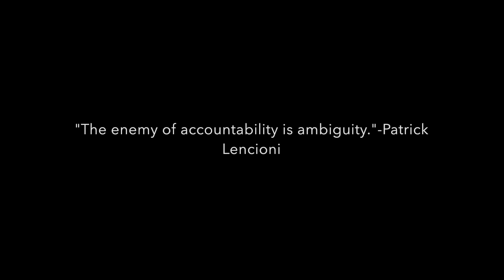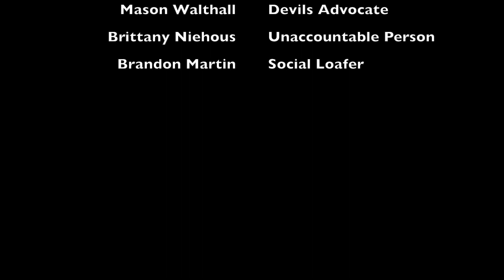Team Sigma Overcoming Avoidance of Accountability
This video is about Team Sigma Overcoming Avoidance of Accountability